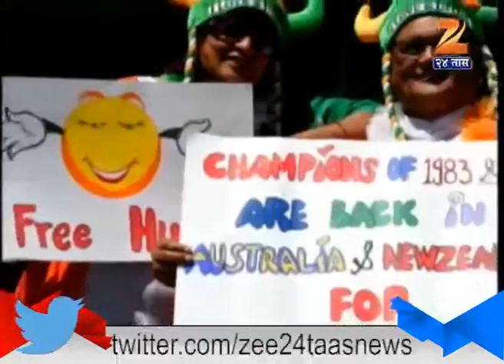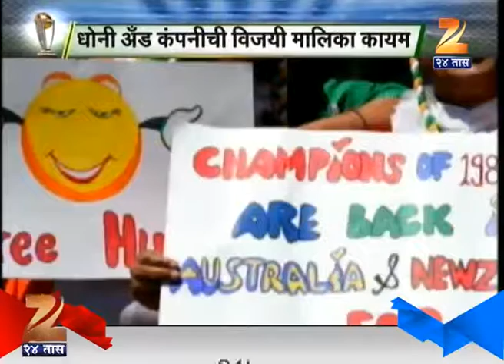Sports Bar 1830 pm 28th February 2015